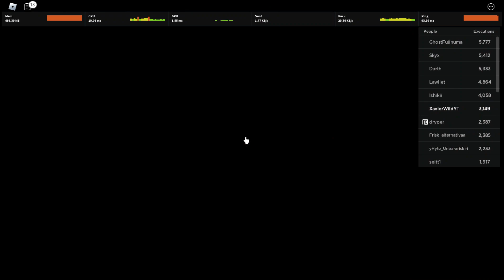BEST ROGUE DEMON PLAYER TAKES OVER TRYHARD SERVER